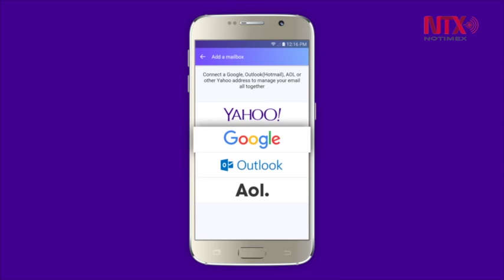Confirma Yahoo robo de datos de la menos 500 millones de usuarios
La información sustraída de las cuentas de los usuarios “puede haber incluido nombres, direcciones de correo electrónico, números de teléfono, fechas de nacimiento, contraseñas y, en algunos casos, preguntas y respuestas de seguridad cifradas o sin cifrar”, precisó el jefe de seguridad informática de Yahoo, Bob Lord.